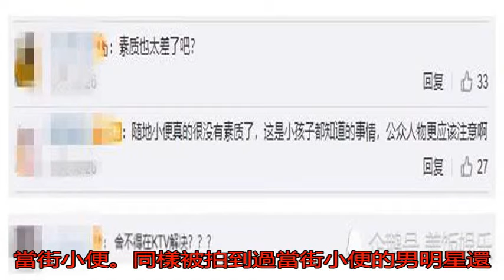90后小鮮肉明星當街小便 被指人設崩塌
又有男星被拍到當街小...